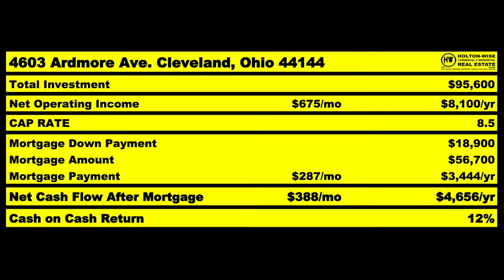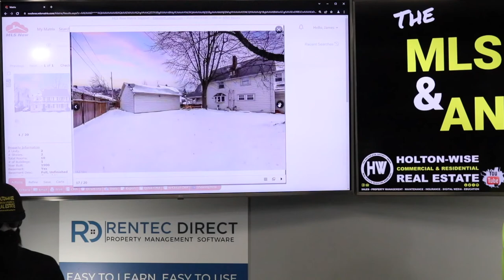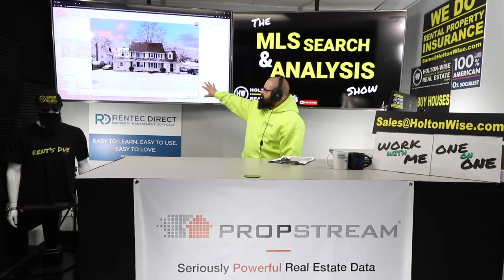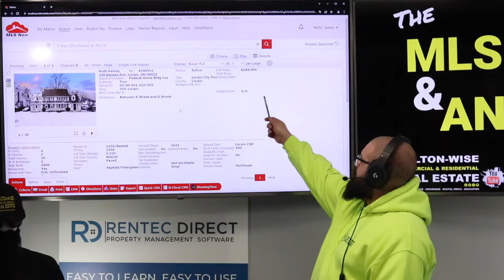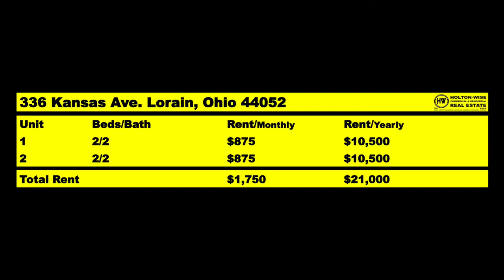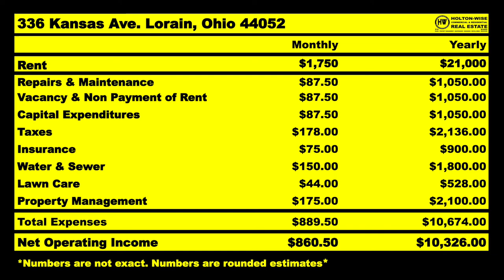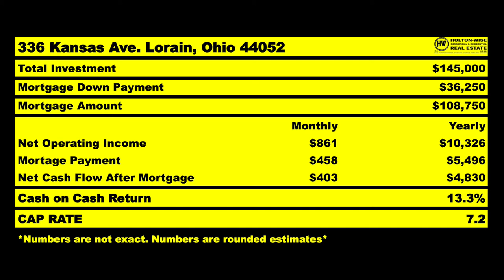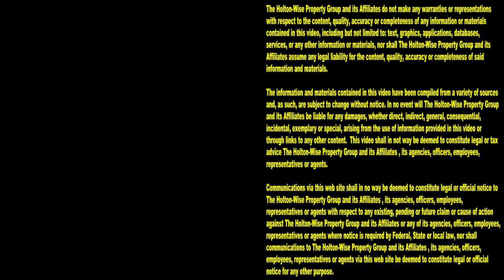Leaving San Jose California for more Affordable Housing | MLS Search & Analysis 1,633 - 336 Kansas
Housing in San Jose, California is at an all time high. Affordability is San Jose is at an all time low. This is a terrible combination for would be housing investors. During the 1,633rd episode of The MLS Search & Analysis Show, James Wise is working with an investor named Larry. Larry is leaving California so he can start investing in more affordable housing that is outside of his hometown of San Jose.

📺 HELPFUL RESOURCES
Holton-Wise FAQ